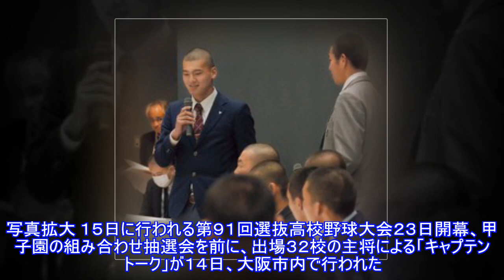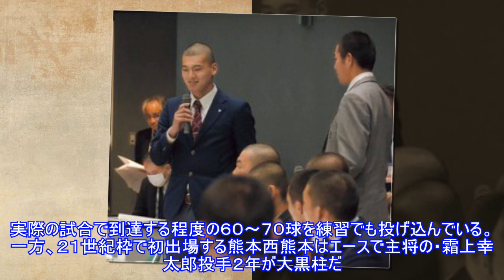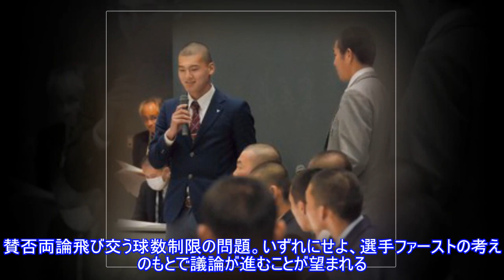「球数制限」センバツ出場校の現状は…組み合わせ抽選を前にキャプテンが意見交換Top News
,#「球数制限」センバツ出場校の現状は…組み合わせ抽選を前にキャプテンが意見交換Top,
「球数制限」センバツ出場校の現状は…組み合わせ抽選を前にキャプテンが意見交換Top News AppStore 写真拡大 １５日に行われる第９１回選抜高校野球大会２３日開幕、甲子園の組み合わせ抽選会を前に、出場３２校の主将による「キャプテントーク」が１４日、大阪市内で行われた。練習方法など意見交換がされる中、話題は新潟県高野連が今春の新潟大会で導入を目指す球数制限に発展。チームで投手を務める主将が、調整法や登板後のケアなどを披露した。３２校の中で背番号１をつける主将は、野手として今秋ドラフト候補の